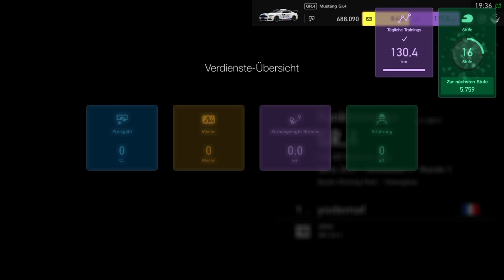Gran Turismo Sport CUP-Race 1 (Part 3)